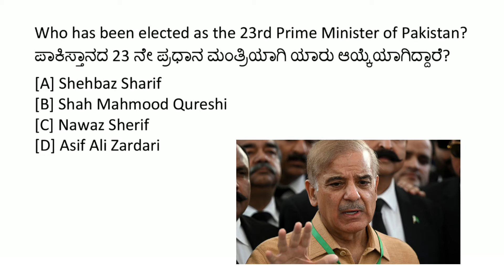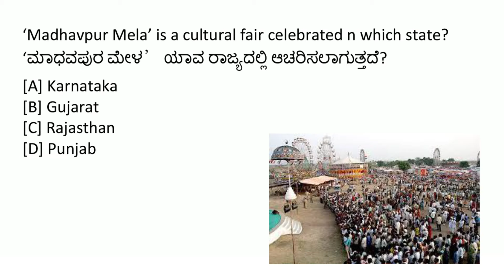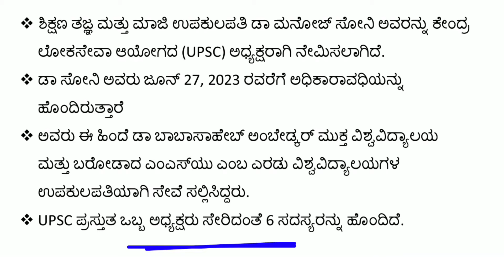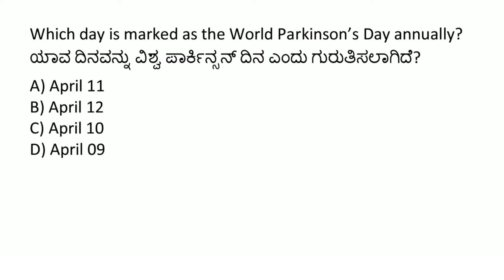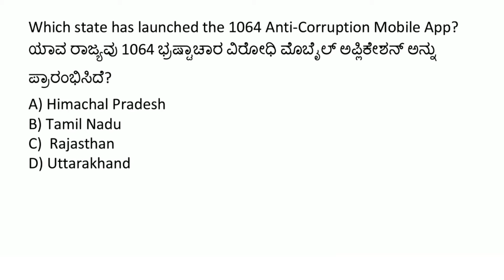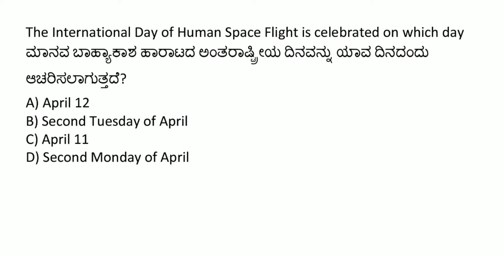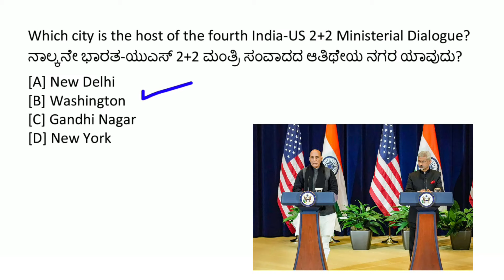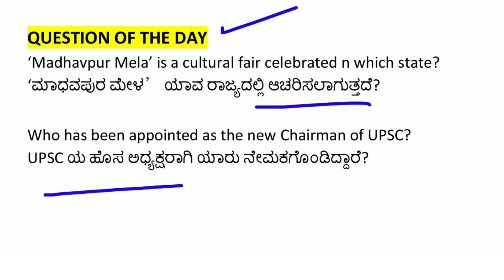13 APRIL 2022 DAILY CURRENT AFFAIRS KANNADA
KANNADA BOOKS for KPSC EXAMS :-